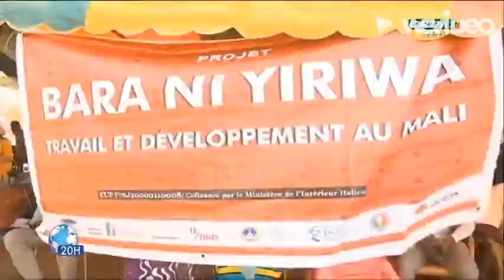Il servizio della TV maliana ORTM1 sulla cerimonia di consegna per il progetto Bara Ni Yiriwa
Bara Ni Yiriwa – Lavoro e Sviluppo in Mali

Consegnate le attrezzature da lavoro previste dal progetto ai 26 allievi del centro Saint Joseph di Kati in seguito alla conclusione del corso di formazione professionale semestrale in idraulica e metallurgia, iniziato il 12 aprile scorso.
La cerimonia di consegna tenutasi nel campo di calcio di Kati Coco ATTbougou, ha visto la presenza di alcuni rappresentanti delle autorità e della comunità locale; oltre alla rappresentante paese Tamat Denisa Savulescu e il presidente del consiglio di amministrazione della controparte locale la ONG Le Tonus, erano presenti anche il prefetto di Kati, il sindaco del comune urbano di Kati e il capo del quartiere Coco ATTbougou.

Il progetto BARANIYIRIWA si pone come principale obiettivo il supporto dello sviluppo socio-economico e la creazione di opportunità di lavoro per i residenti del Cercle di Kati attraverso il rafforzamento delle competenze e le capacità professionali nel settore agricolo e artigianale (fabbri e idraulici), per offrire delle alternative valide e significative alla migrazione irregolare.

"BARA NI YIRIWA" – Lavoro e Sviluppo in Mali” (CUP F76J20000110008 – MINTIN_RELINT 2019) è coordinato da Tamat e finanziato dal Ministero dell'Interno (Dipartimento per le Libertà Civili e l’Immigrazione) e dalla Regione Marche, in collaborazione con la Fondazione ISMU, il Centro di Ateneo per la Solidarietà Internazionale (CeSI) dell’ Università Cattolica del Sacro Cuore (UCSC), l’ Haut Conseil des Maliens de l'Extérieur_HCME_, Haut Conseil Maliens d'Italie (H.C.M.E Italie), Caritas Mali e la ONG Le Tonus (Mali).